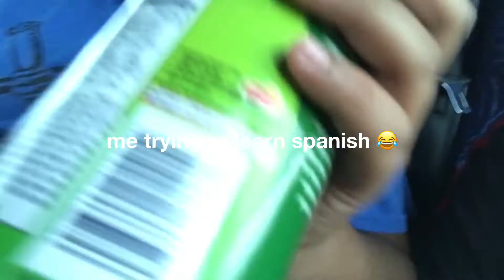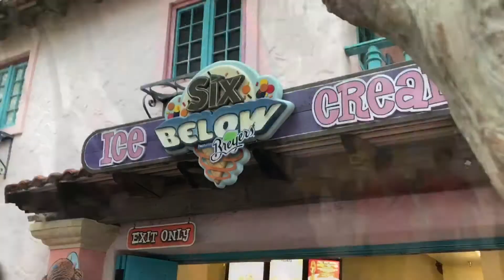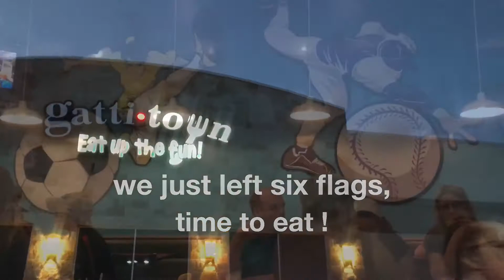SIX FLAGS FIESTA TEXAS ! || Choir Trip 2017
Stay Happy! :)
~ Clay